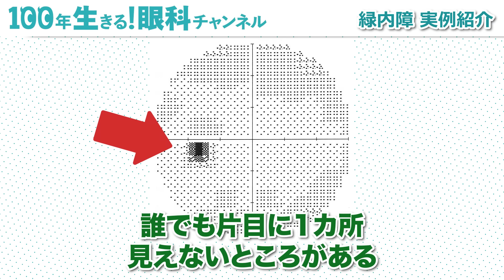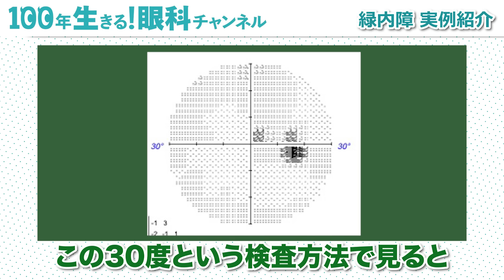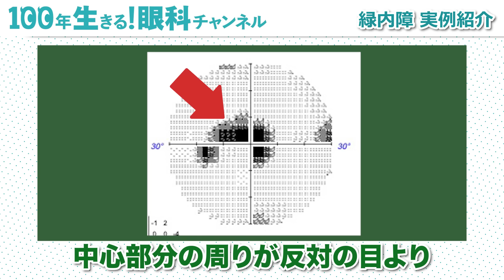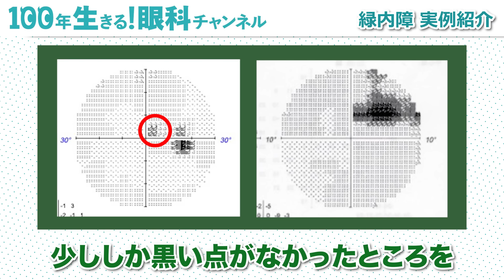緑内障の1番気にすべきことは中心視野です。【眼科医解説】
本日は、緑内障患者さんにこれだけは聞いて欲しい話についてお話しました‼️